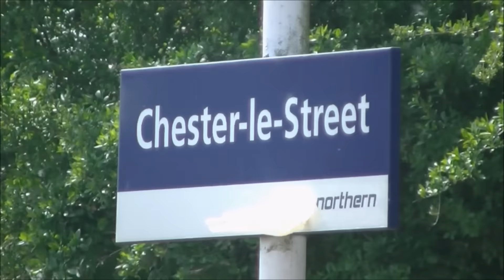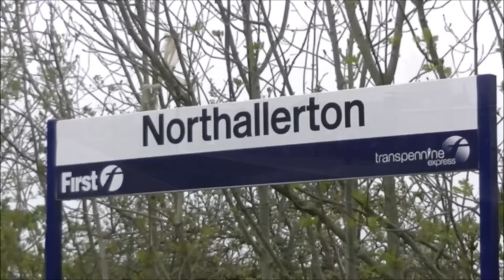60103 Flying Scotsman The Cathedrals Express Tuesday 10th May 2016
Coming up we are on The East Coast Mainline seeing the NRM's 60103 Flying Scotsman working The Cathedrals Express from York to Newcastle and Back.

We start at Chester-Le-Street just outside of Newcastle were we see the A3 going heading through a packed station.

The return run was more quiet as we see Scotsman heading South.

Finally we finish at Northallerton were we see Scotsman thunder past.

Thanks for reading enjoy the brief video.